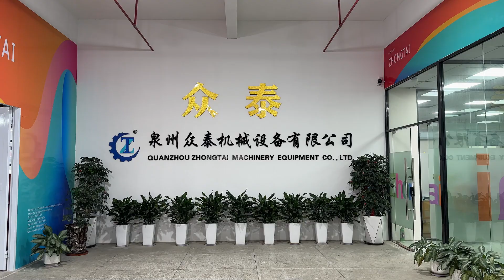This is Zhongtai Machinery.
This is Zongtai Machinery, specializing in shoe-upper process technology. We can provide one-stop services such as machine, mold, material, and process technology training. Committed to being your good partner in the development.